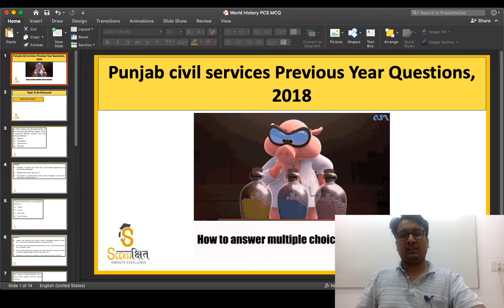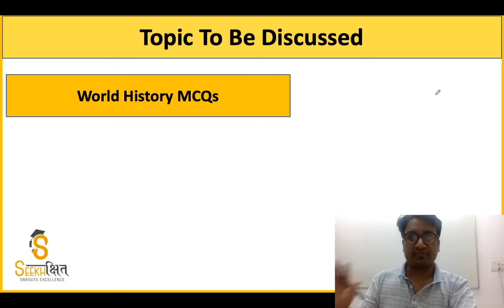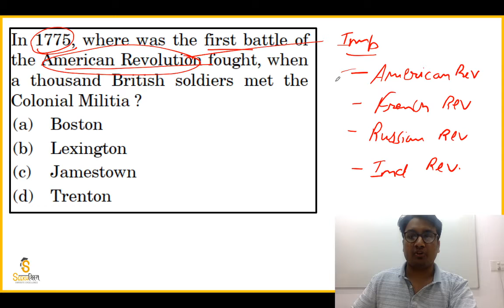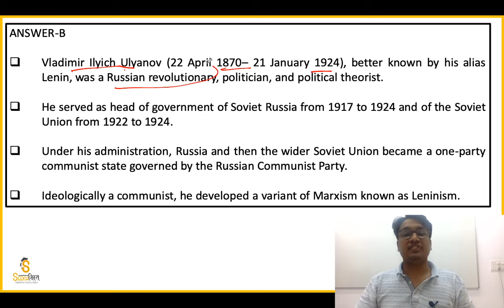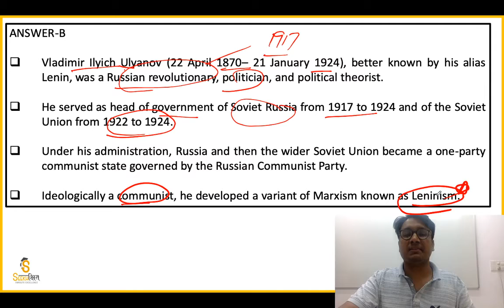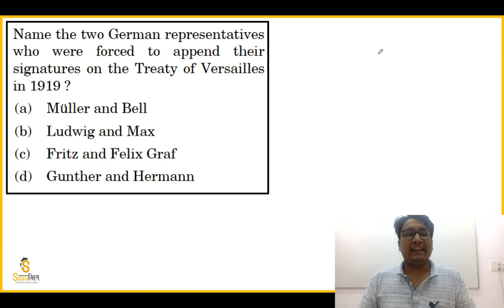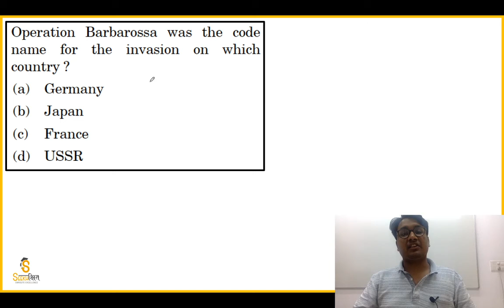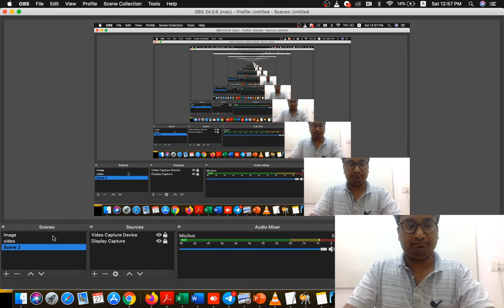PCS Previous Year Exam Discussion 2018 I World History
In this Series we will be providing the students with lectures Previous year paper discussions Subject Wise with detailed explanation for Punjab civil services exam 2020.You can download the PDF of class from the Link Below.

In this lecture we have discussed World History questions from PCS 2018 Paper